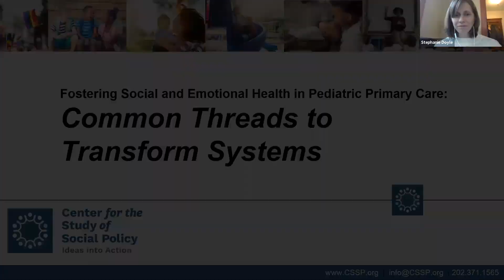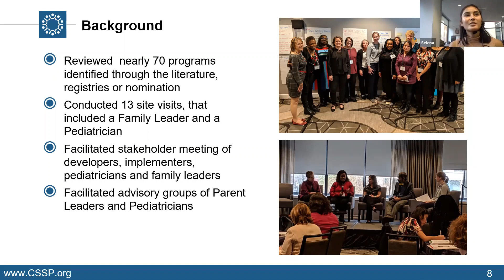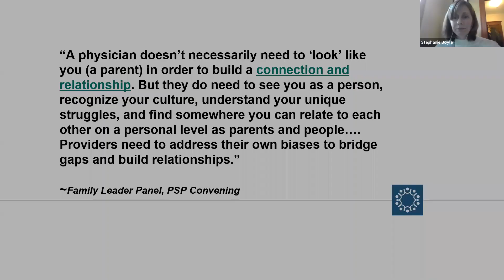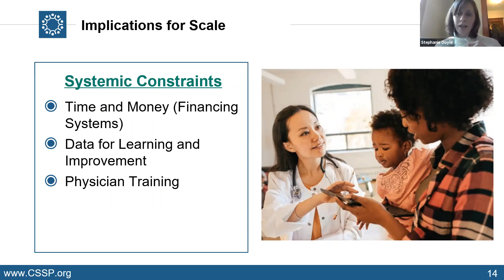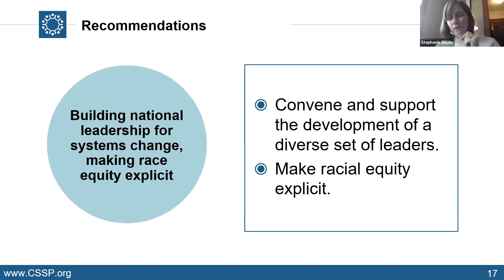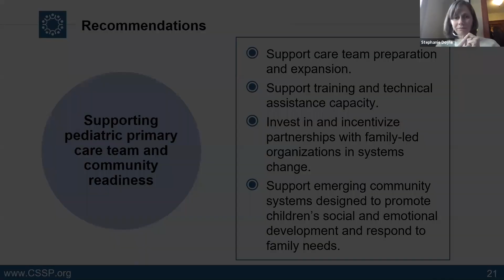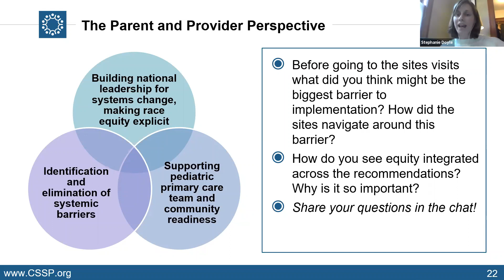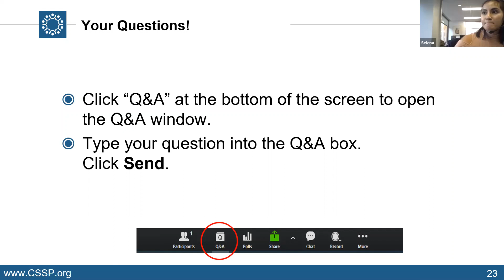Part II Common Threads to Transform Systems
This webinar takes a deeper dive into the barriers that are likely holding back or limiting large-scale adoption of the common practices among pediatric primary care teams nationwide. We will describe our recommendations for action: (1) building national leadership for systems change, (2) identification and elimination of specific systemic barriers, and (3) supporting pediatric primary care team and community readiness.